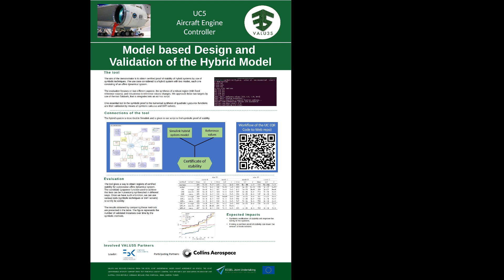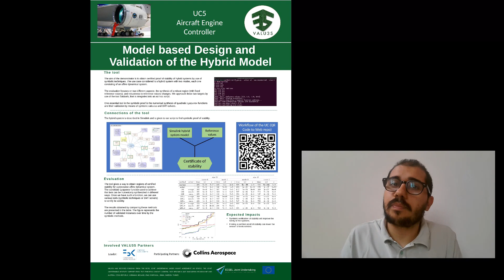Model based Design and Validation of the hybrid Model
The demonstrator aims to obtain certified proof of the stability of hybrid systems using symbolic techniques. The evaluation focuses on two aspects: synthesising a robust region (with fixed reference values) and robustness to reference value changes.